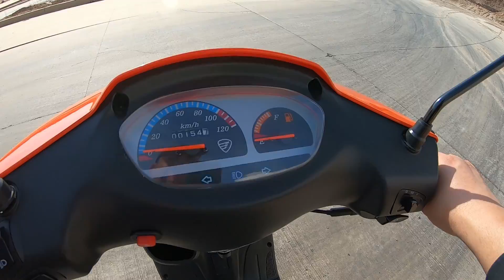X125 2022 de Italika | falla en pata central y lateral 🛵🤬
o